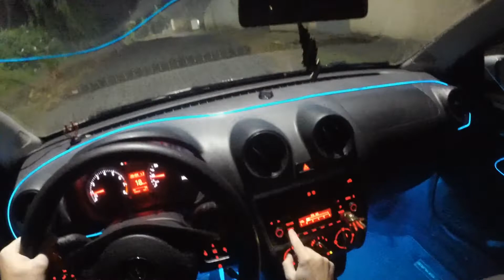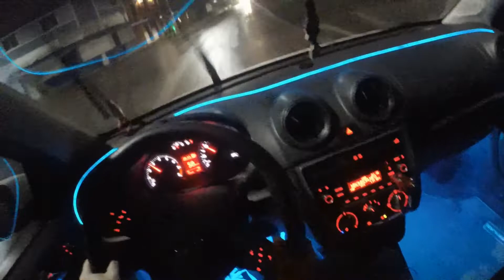SAVEIRO G6 PROJETO TUNING - FITA LED NEON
Pessoal,a Saveiro já ficou top com os neon e as maçaneta internade METAL.Se não for inscrito no canal,te convido a se escrever,vai ter altos vídeos top aqui com a Saveiro e a Honda Bros.